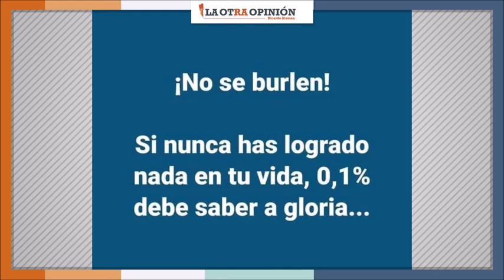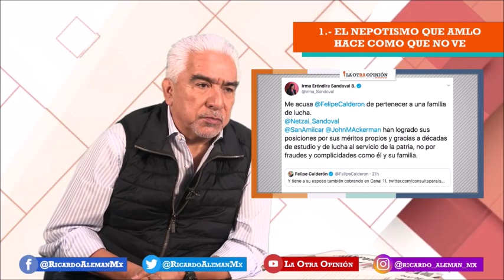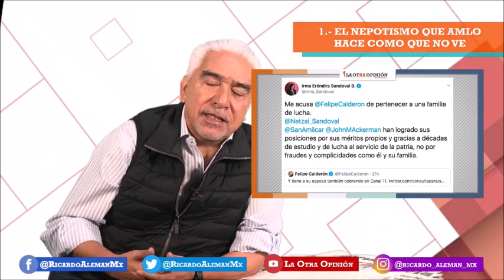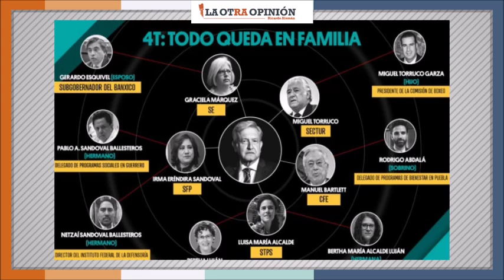¿Y el presupuesto para la cultura? | La Otra Opinión